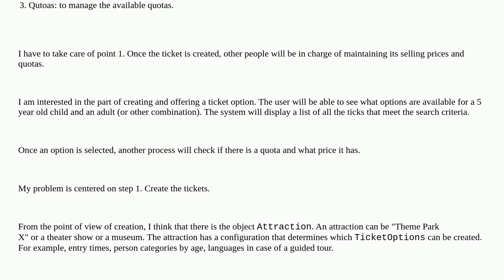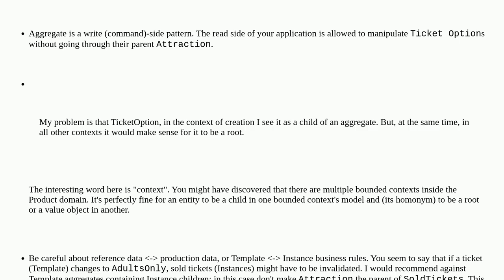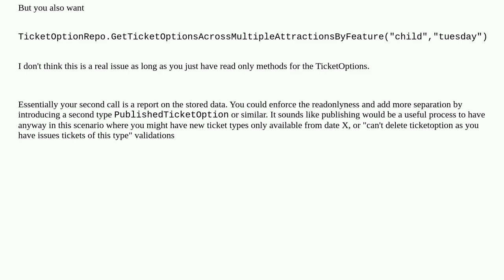Softwareengineering: Child Entity or Aggregate Root?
Child Entity or Aggregate Root?

A special thanks goes out to the community

  microservices domain-driven-design aggregate architecture